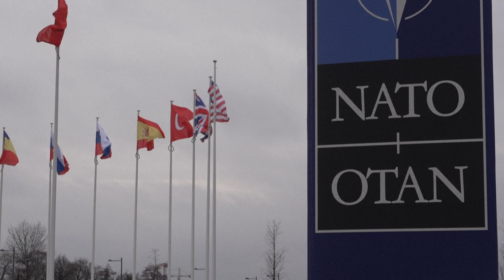[TUJINA] 08.03.2024 Nova24TV: Švedska uradno postala članica zveze Nato